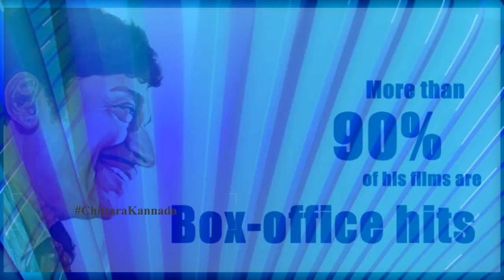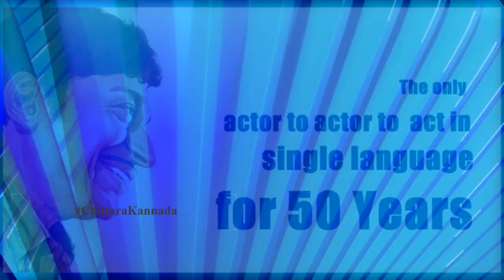Dr.Rajkumar | Behind the Scenes | Chittara Kannada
Rajkumar, born as Singanalluru Puttaswamayya Muthuraju on April 24, 1929, died on April 12, 2006, was an actor and singer in Kannada film industry. He mainly worked in Karnataka and has won awards for his work. "Dr. Raj" (popular name) with earned title "Natasarvabhouma" (meaning emperor of acting) retained popularity in both Karnataka and other Indian states. His primary view about his fans was "I don't know whether I will ever see God. But for me all those who are assembled here are my Gods. Fans call him "Annavru" (Kannada: ಅಣ್ಣಾವ್ರು, Big Brother) with affection. He acted in more than 200 Kannada movies in a career spanning over five decades. Most of his movies were epic films in Kannada film industry. He was also a well-known singer, as a playback singer as well as of devotional songs. His voice is referred as kogile kanta (the voice of a Koel) . Early life Rajkumar was born on April 24, 1929 in a Kannada speaking family at Gajanur, in the erstwhile Kingdom of Mysore. The village is now located in the Erode district of Tamil Nadu along its border with Karnataka His mother tongue is Kannada. His father, Singanalluru Puttaswamayya, who was a theater artist and his mother, Lakshmamma, named their eldest son Mutturaju after Lord Muthathi Raya. His name was changed to "Rajkumar" (meaning Prince) after his film debut.Later Dr.Rajkumar Film career Rajkumar started his career as a theater artist with his father in a troupe led by the legendary Gubbi Veeranna. It was here that Rajkumar honed his acting and singing skills. Bedara Kannappa, a 1954 Kannada language movie, marked his entry into the film world. This movie was directed by H L N Simha who also christened him Rajkumar. Rajkumar would use the same name for the rest of his life. He later forayed into film production with the hugely popular Ranadheera Kanteerava which he produced with another legend of Kannada cinema, Balakrishna. This movie which was made exclusively with technicians from Karnataka also marked the beginning of full fledged film making in Karnataka.One of the all time famous song "Shivappa Kaayo tande" was from his first movie. Dr. Rajkumar was also one of the most versatile actors in Indian cinema. His character depictions ranged from comedy to action, from lover to double/triple roles, from mythological characters to portrayal of modern day social causes. He acted with the most popular heroines in southern Indian cinema, such as Pandaribai, Leelavathi, Lakshmi, Ambika, Manjula, Jayamala, Jayachitra, Mahalaxmi, Kalpana, Jayanti, Bharati, Aarathi, Jayaprada, Madhavi, Geetha, Sarita, Gayatri and others from neighbouring states. He acted with many directors of the south Indian cinema from B.R. Pantulu, Puttanna Kanagal to Shankar Nag and Nagabharana. With the exception of one Telugu movie called "Kalahasti Mahathyam" he acted only in Kannada movies.Prithviraj Kapoor acted in the movie Saakshatkara in the role of Dr. Rajkumar's father. In his lifetime, Dr. Rajkumar acted in 206 Kannada movies, excluding guest appearances. He owned a film production company called Vajreshwari Production, which produced films under the banner of Dakshayani Combines. Bhagyada Bagilu was his 100th movie and Devatha Manushya was his 200th movie.Rajkumar the actor one who never turned to other languages, in spite of having a huge demand and chances to be in. He participated in several protest marches such as "Gokak Chaluvali" for the welfare of Kannada and Karnataka. Whenever there is a threat to the sovereignty of the culture and people of Kannada, he always took the leadership. That's why still people of Kannada resembles him as their own brother and always keeps him in their heart. Two of his most famous performances were in his own productions: Kaviratna Kalidasa and Shankar-Guru. He produced movies based on famous Kannada novels. He was ably supported by his friend and script writer Chi. Udayashankar. He signed films only after consultation with his brother, S.P. Varadaraju. He chose stories that usually had a social message for the audience. He also made many movies against social evils. One such movie is Shabdavedi which is against the evil of drugs. He never smoked a cigar/cigarette or acted as an alcoholic in any of his movies (excepting a few in the early days of his career). In real life too, he was a non-smoker and non-alcoholic and maintained a very high standard of living, performing daily Yogasanas and following a strict diet. Though he had numerous chances to try his hand at Indian politics owing to his mass following, he refrained himself from entering active politics focusing his energy solely towards art and cinema. His last movie was Shabdhavedi.